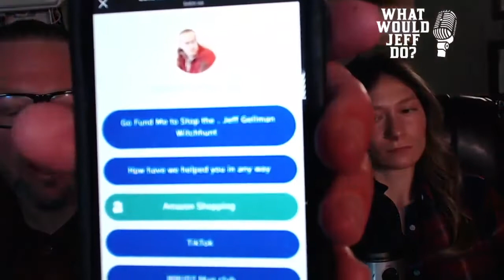Dog Training Q&A - Teaching A Dog To Stay - Socializing Dogs - What Would Jeff Do? Ep.650 (2020)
This show's topics included... When a dog doesn't do a known command. How soon to introduce training with a new dog. Teaching a dog it's name. Teaching a dog to stay. Training a reactive dog. Socializing dogs around other dogs and kids. And more.

Shop a hand picked selection of items used at Solid K9 Training & by Jeff Gellman...

Solid K9 Training, founded by award-winning, internationally-acclaimed dog trainer Jeff Gellman, is one of the nations most effective and respected dog training services providing no-nonsense, "Real World" training methods throughout New England. Serving dog owners from Hartford, CT to Boston, MA in our multifaceted, secure and 24/7 staffed Solid K9 Training Center in Providence, RI, as well as all throughout the nation with Jeff's wildly successful Jeff Gellman Seminars events. We will train any dog, regardless of breed, shape, size or history. We work to fix all dog behavior issues including excessive barking, growling, snapping, nipping, dog aggression (fighting), human aggression (biting), child aggression, pulling on leash, leash aggression, leash reactivity, skateboard reactivity, resource guarding, jumping on people, fear issues, anxiety issues, separation anxiety, chewing and destroying household items, running away, not listening, door bolting, stealing food, getting into the trash, cat aggression, chasing game, and killing animals/game. We also have a renowned reputation specializing in obedience training, which includes heeling and walking properly on a leash, sit/stay, down/stay, place, recall training (come to owner), and crate training. Our Training services include Board and Train behavioral modification, 1 on 1 Training, Obedience Classes, Puppy Training programs, Boarding / Board & Play, Daycare, and many free dog training resources including Dog training advice videos, dog training webinars, and Dog Training Q and A videos on Youtube Lives. Our behavior modification training is cutting edge, using techniques like modern low level E-collar (remote collar) training and food and clicker training. Solid K9 Training has a worldwide reputation of being able to handle the most challenging dog behaviors and often times other dog trainers will refer their more serious cases to us.